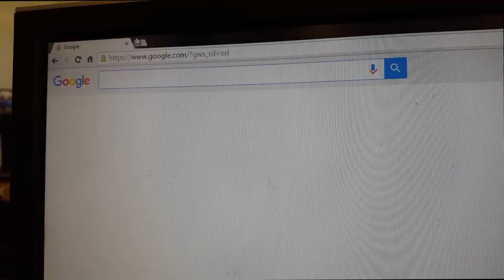Obligation - Official Movie Trailer 2016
About a  boy who has no idea on what to do in his life